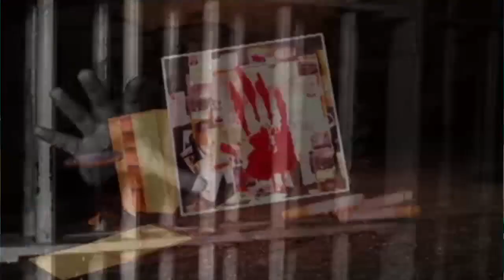બોટાદમા બેફામ બેકાબુ ખાણ ખનીજ માફિયાઓને કોનું સંરક્ષણ ???